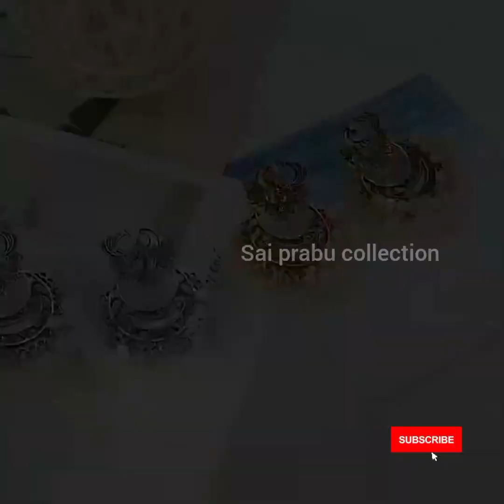Oxidized Earrings, 🥰Indian Jhumka, Oxidized Silver Earrings, Bollywood Earrings#oxidisedearrings